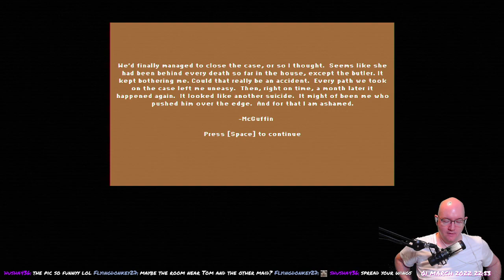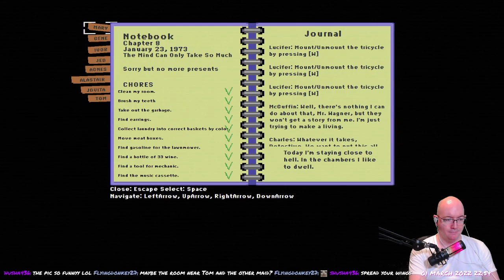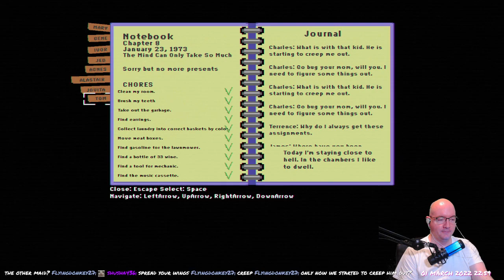Lucius Demake - 06